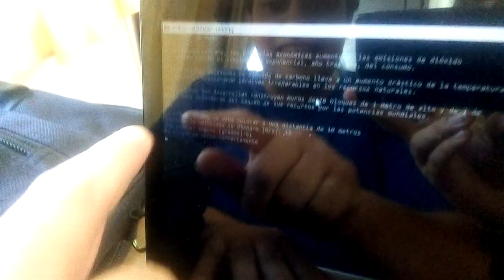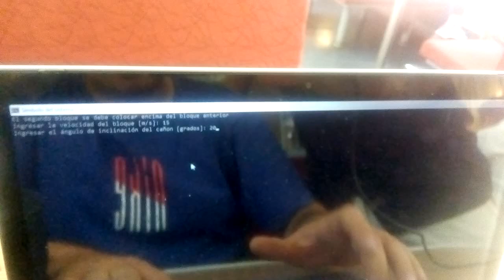Reconstruyendo el muro videojuego para la Global Game Jam 2020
Videojuego creado por Micael grosso para la global game jam en tren 2020 desde villa maría a córdoba.